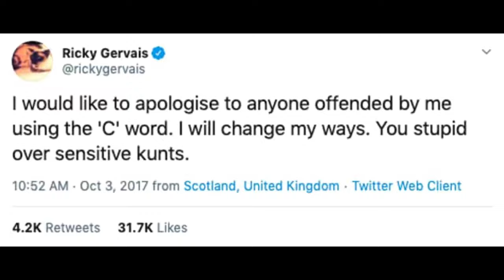No one roasts Celebrities like Ricky Gervais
No one roasts Celebrities like Ricky Gervais (Golden Globe 2023)